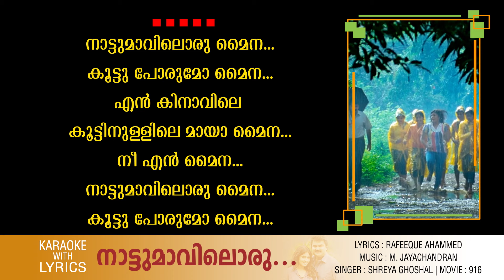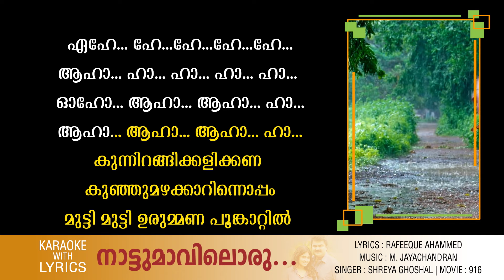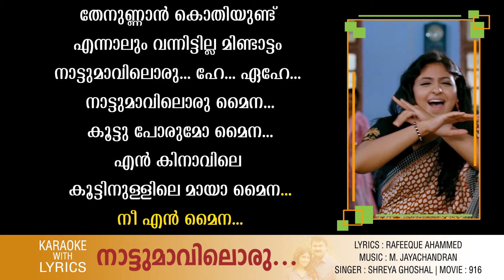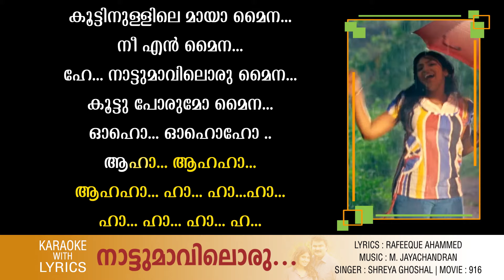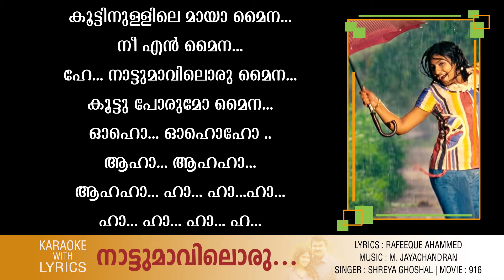Nattumaviloru Maina | Karaoke Video | 916 | Shreya Ghoshal | M Jayachandran | Rafeeque Ahammed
Lyrics: Rafeeque Ahammed
Singer: Shreya Ghoshal
Movie: 916
Movie Director: M Mohan

നാട്ടുമാവിലൊരു മൈന
കൂട്ടു പോരുമോ മൈന
എന്‍ കിനാവിലെ കൂട്ടിനുള്ളിലെ മായാ മൈന
നീ എന്‍ മൈന
(നാട്ടുമാവിലൊരു )

ആഹാ.. കുന്നിറങ്ങിക്കളിക്കണ കുഞ്ഞുമഴക്കാറിന്നൊപ്പം
മുട്ടി മുട്ടി ഉരുമ്മണ പൂങ്കാറ്റു്
കുന്നിമണിക്കണ്ണില്‍ നോക്കി ചന്ദനപ്പൊന്‍തൂവല്‍ ചിക്കി
ആരും കാണാതോരം ചാരി പോരാമോ
ഇല്ലിക്കുഴലില്‍ തുള്ളിത്തേനില്ലേ
കന്നിപ്പാടത്തെ വെള്ളിച്ചേലില്ലേ
മാവുണ്ടു് മാമ്പൂവുണ്ടു്
തേനുണ്ണാന്‍ കൊതിയുണ്ടു്
എന്നാലും വന്നിട്ടില്ല മുണ്ടാട്ടം
(നാട്ടുമാവിലൊരു )

ആഹാ.. അക്കം പക്കം പറക്കുമ്പം
ചിക്കിച്ചിക്കി നടക്കുമ്പം
തക്കം നോക്കി പതുങ്ങും മാഞ്ചോട്ടില്‍
വെള്ളിവല വിരിച്ചിട്ടും
വള്ളിച്ചൂരല്‍ കൊരുത്തിട്ടും
മേലേ മേലേ പാറിപ്പാറി പോയാലോ
പീലിക്കാടുണ്ടേ ഓലക്കൂടുണ്ടേ
ചെല്ലക്കിളി നീയേ മെല്ലെ പോരില്ലേ
മഞ്ഞുണ്ടു് കുളിരുണ്ടു് മണ്‍കൂടിലിടമുണ്ടു്
എന്നാലും വന്നിട്ടില്ല പുന്നാരം
(നാട്ടുമാവിലൊരു )